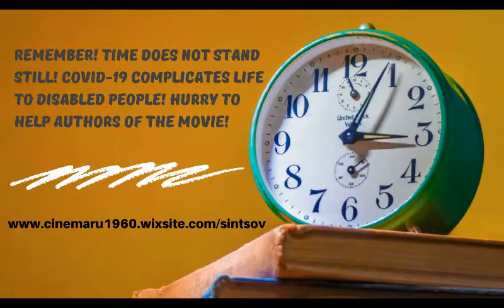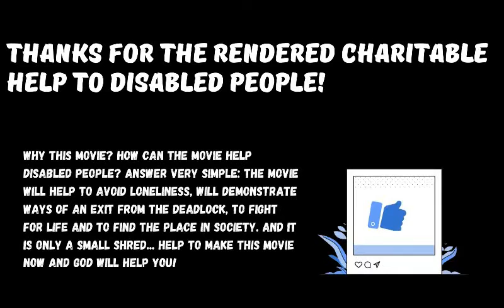Let's win against COVID-19 and other misfortunes together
Advertizing of the movie which is necessary for the help to disabled people. Rodderzhite project!